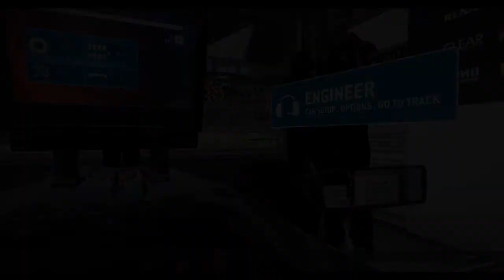F1 2013 Online - Part 11 - Korea, Italy and Belgium with Richard - DISQUALIFIED FOR BEING RAMMED?!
Welcome to part 11 of F1 2013 online! Today we are doing 3 races with Richard in Korea, Italy and Belgium, which includes a disqualification for being rammed by a lag car!
FAQ
Favourite driver? Ricciardo, Vettel
Favourite team? Ferrari
First F1 race I watched? Monaco 2011
Inspiration? Tiametmarduk
Assists? All off but traction and racing line, Gearbox: Manual.
AI difficulty? Expert AI, sometimes professional when playing in midfield cars